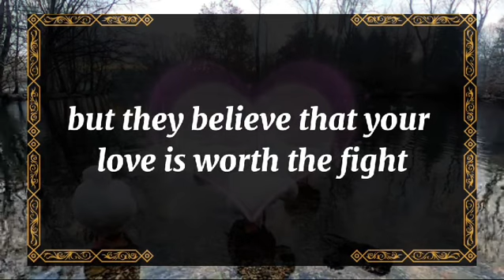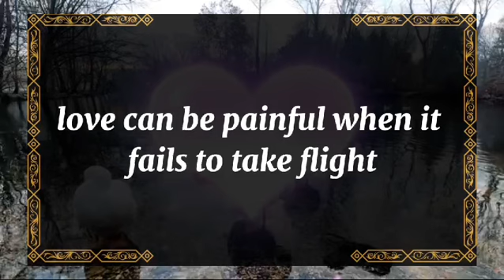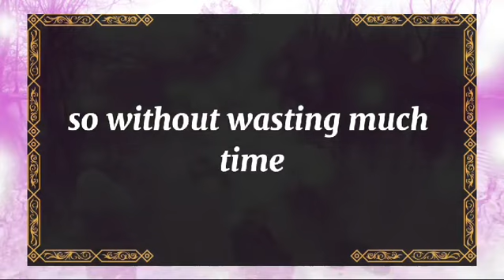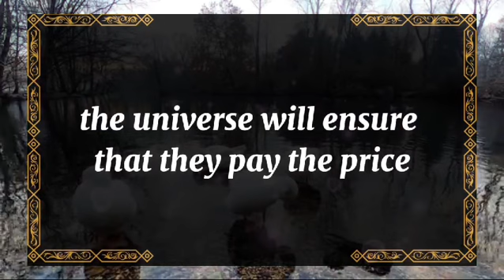💘 DM to DF today💘YOUR PERSON IS SERIOUSLY TRYING TO REACH 💫 twin flame universe🌈